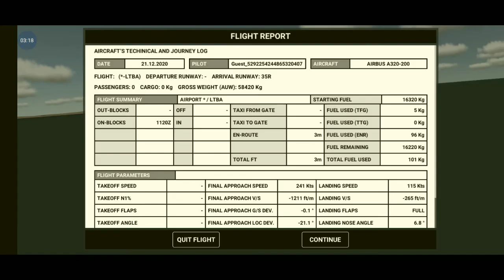Tutorial | Doing an a320 emergency landing on water [RFS]